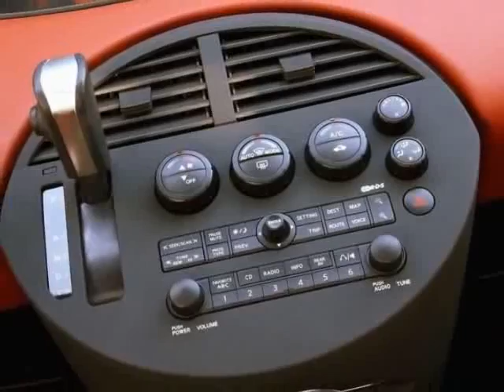2009 Nissan Quest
2009 NISSAN QUEST - $31,055

Meadowlands Nissan
45 Rt 17 S